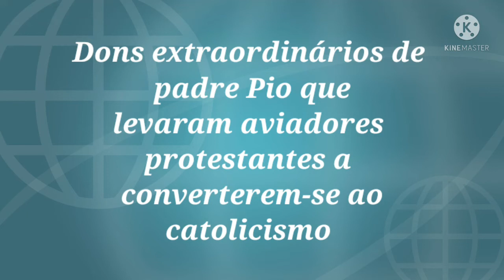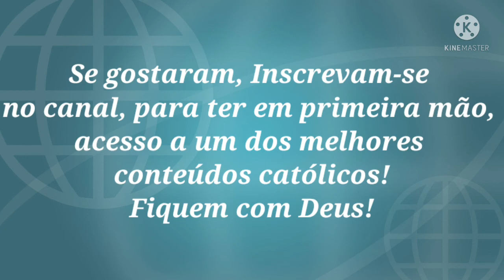Dons extraordinários Padre Pio que levaram protestantes à converterem-se ao Catolicismo.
Dois dos maravilhosos dons concedidos por Deus a Padre Pio , um deles , a BILOCAÇÃO, levou aviadores protestantes à converterem-se ao Catolicismo.